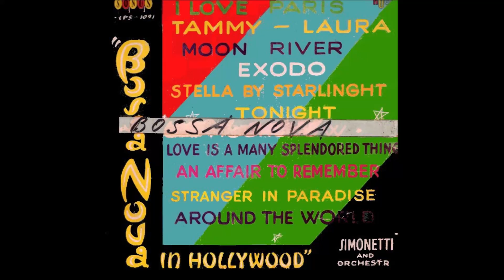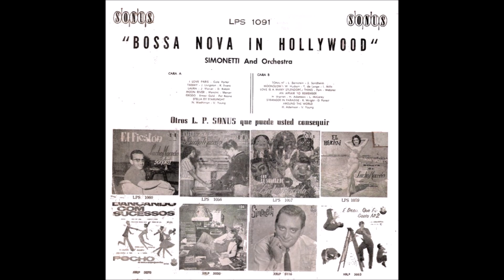Orchestra Enrico Simonetti - Bossa Nova in Hollywood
Album nr. 110 - Enrico Simonetti  Orchestra – Bossa Nova In Hollywood

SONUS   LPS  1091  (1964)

Love Is A Many Splendored Thing
An Affair To Remember
Stranger In Paradise